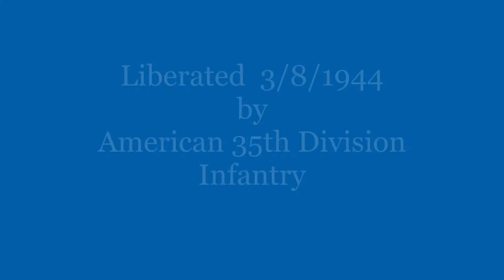Tessy Sur Vire, Normandy - Then & Now (1944 & 2020) War Time Photos.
Two photo shots of Tessy Sur Vire in August 1944.
An original 1944 photo is shown followed by a short video as to how it looks today . There are two photos/videos in the sequence. Nothing much has changed considering the events of 1944 were 76 years ago.